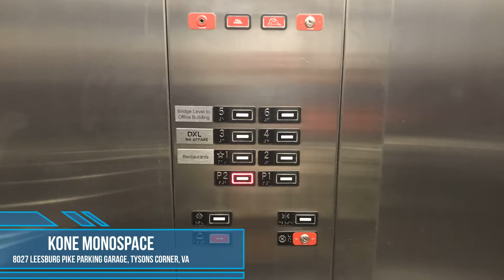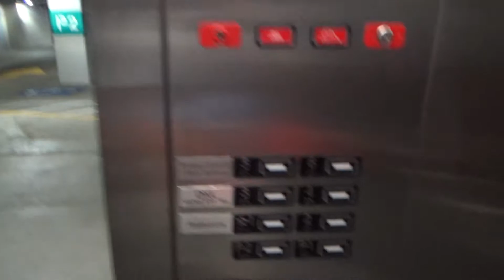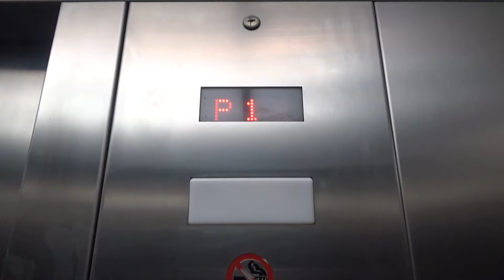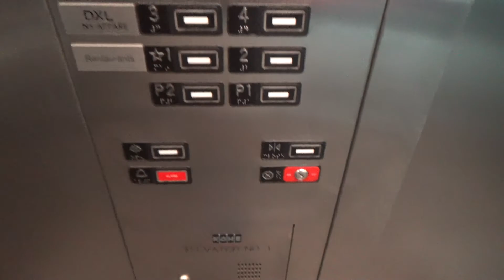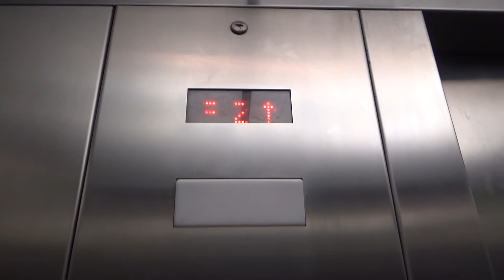Kone MonoSpace Elevators at 8027 Leesburg Pike (Parking Garage), Tysons Corner, VA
Recorded: 9/6/2020

Similar to the ones inside the building, these are also very strange.  These ones are definitely EcoDisc, and use Kone doors and equipment.  However, they use the Montgomery Kone indicators and chimes.  I thought these were rare Montgomery Kone EcoDiscs, until I found out that the building was built in 2004, and the garage probably wasn't built 5+ years earlier.  These are still amazing first generation EcoDiscs.

Elevator Facts

Brand: Kone
Model: MonoSpace (Powered by EcoDisc)
Hoist: VVVF MRL Traction
Fixtures: Series (KSS) 220
Type: Passenger
Capacity: 2500 lbs
Speed: 200 FPM
Installed: 2004

End Screen Music: Road Trip by Movavi